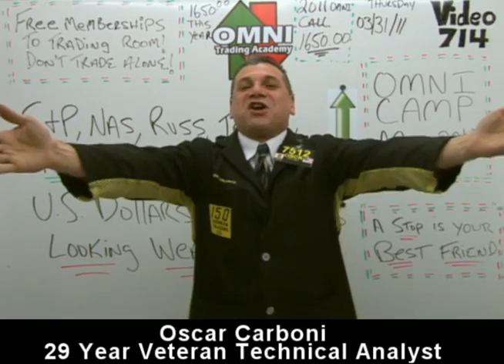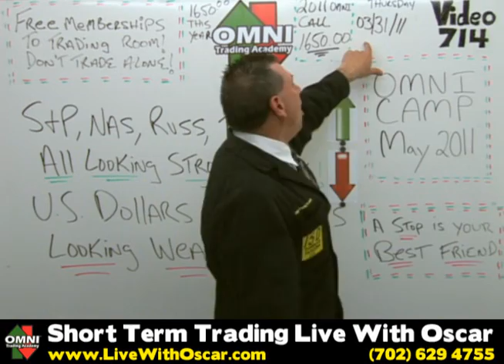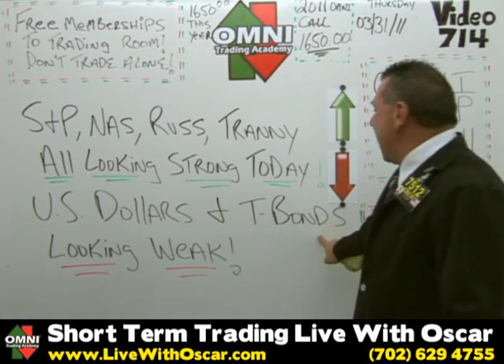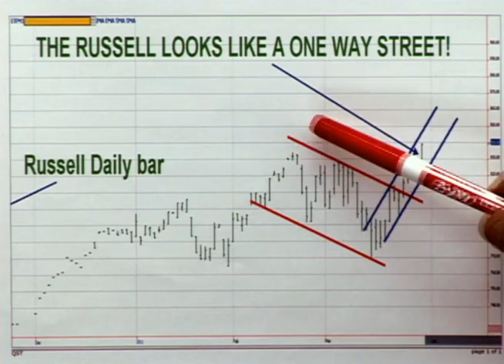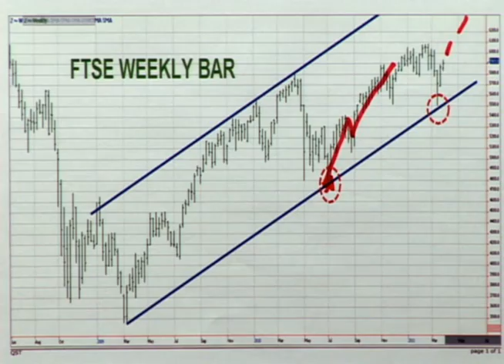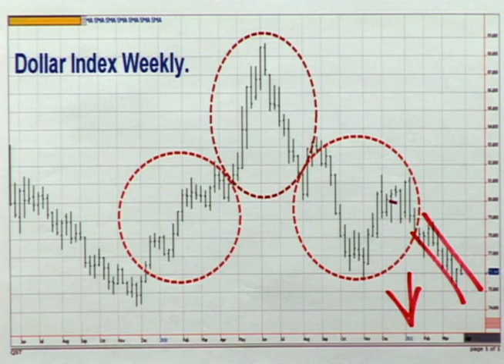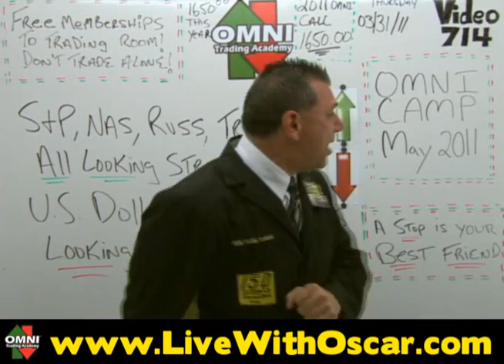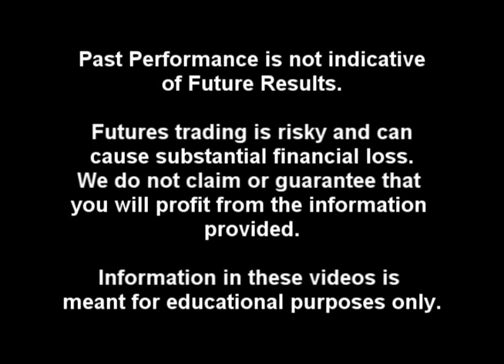03/31/11 Oscar Carboni Says Stocks Up, Dollar Down